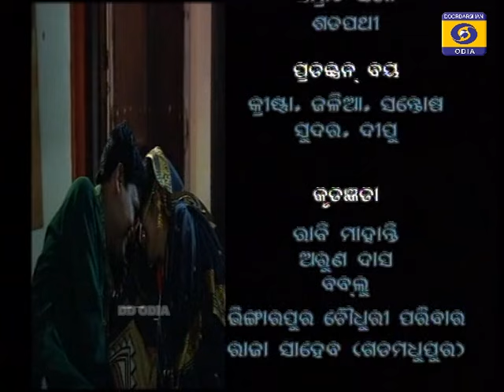ଗାରଡ଼ି ମନ୍ତ୍ର, GARADI MANTRA, TELEFILM, Enjoy .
ଗାରଡ଼ି ମନ୍ତ୍ର, GARADIMANTRA TELEFILMGARADIMANTRA# Telefilm#Odia Telefilm